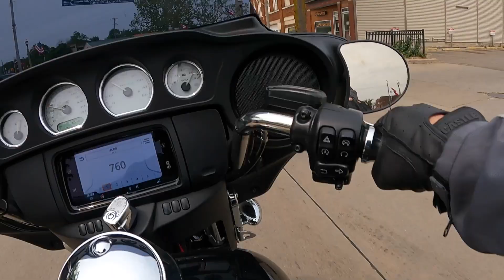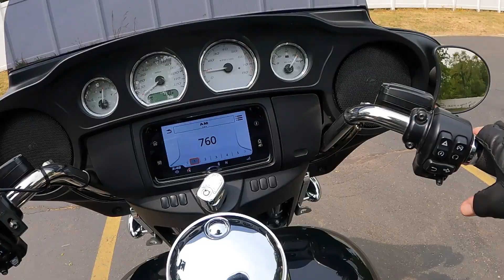Motorcycle Road Ride Meetup with Brothers Grandville to Eaton Rapids Michigan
Welcome to my adventure for today. My name is Tom, come along as I share all the good times I enjoy in Michigan with my family and friends.

A father and husband sharing adventure video vlogs based in Michigan.
/ Vehicles / Jeeps / Motorcycles / Dualsport ADV / Snowmobiles / Boating / Kayak / Paddling
/ Camping / Campfires / Outdoor Cooking / Hiking / Beaches / Sunsets / Woods /
/ EDC Gear

Jeep JK
Jeep CJ
Suzuki DRZ400S
Kawasaki Concours
Honda Goldwing
Arctic Riot
Arctic ZR